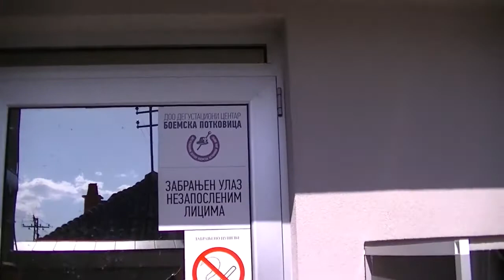Dalibor Tošić, planovi i projekti